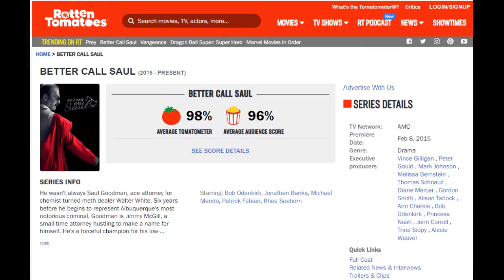10 curiosidades de BETTER CALL SAUL // SAUL GOODMAN // BREAKING BAD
HOLA QUE HAY AMIGOS COMO ESTAN, HOY VEREMOS 10 DATOS CURIOSOS QUE PROBABLEMENTE NO CONOCIAS DE LA FAMOSA SERIE BETTER CALL SAUL, (MEJOR LLAMA A SAUL) PERSONALMENTE SOY FAN DE LA SERIE Y ME PARECE UNA DE LAS MEJORES SERIES EN LAS PLATAFORMAS DE STREAMING, CONOCEREMOS MUCHAS CURIOSIDADES SOBRE LOS PERSONAJES Y DE LA HISTORIA DE LA SERIE. ES UN PEQUEÑO HOMENAJE A ESTA OBRA MAESTRA ALABADA TANTO POR CRITICOS COMO SU AUDIENCIA.
SIN MAS QUE DECIR COMENCEMOS.